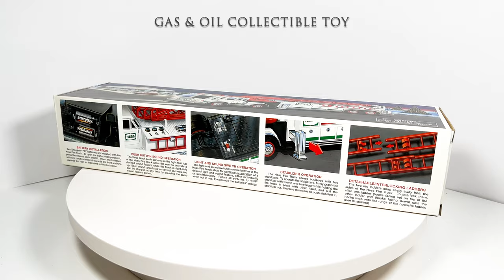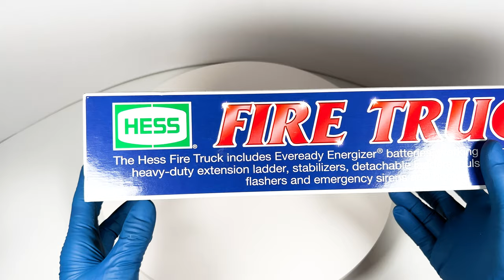2000 HESS FIRE TRUCK Ladder Truck collectable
2000 HESS FIRE TRUCK GAS & OIL COLLECTIBLE TOY NEW IN BOX LIGHTS & SOUND Ladder Truck. Best collectible toy ever.
No Batteries even though it says on the box.

My Ebay Listing

Follow my store on social media where you can find more videos and get notified about new listings.

Music
Job Interview - Сalm And Confident Corporate Background Music